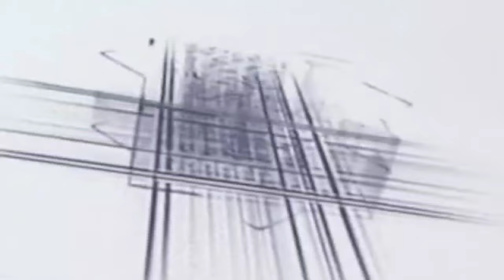Shabbir barkati ki naat sharfa 2023 un karam ke sab hai Bhikari kya Raja maharaja hai new naat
Shabbir Barkati . sunte Hain Ki Maheshar mein sirf unki rasai hai | shan-e-mustafa conference paliya